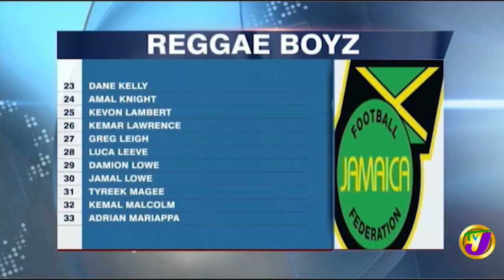Jamaica's Provisional Gold Cup Squad Named | TVJ Sports